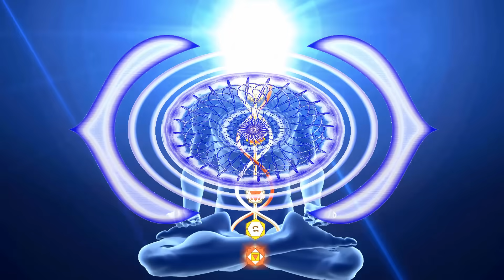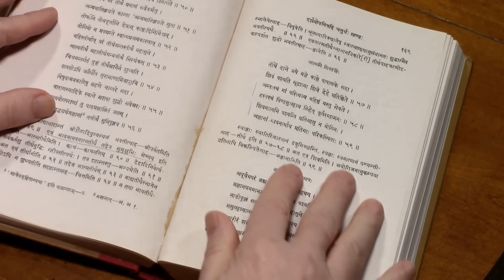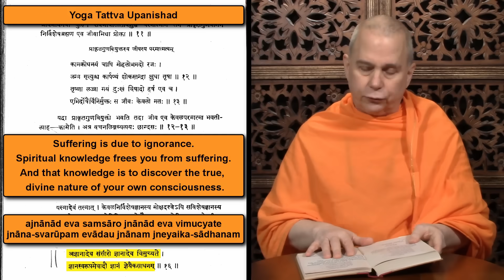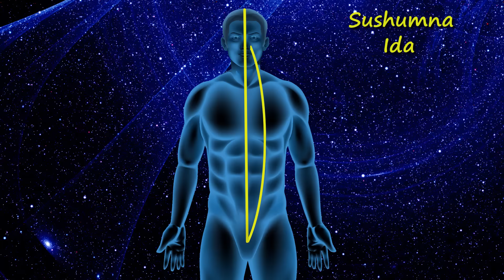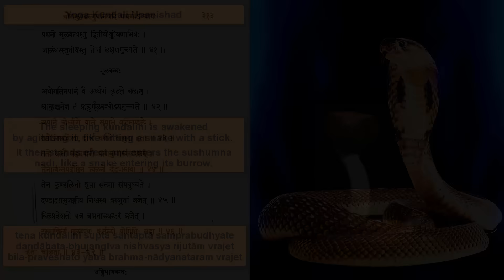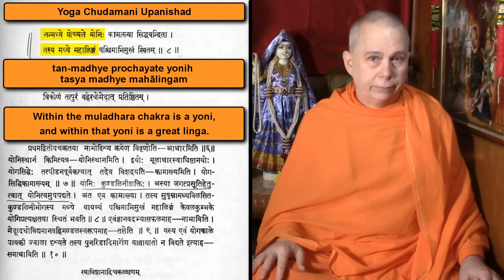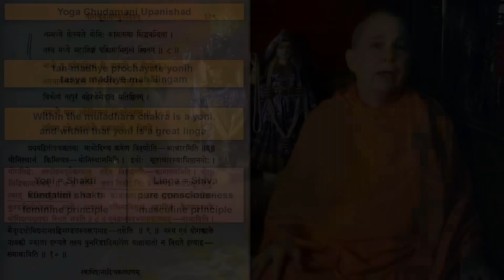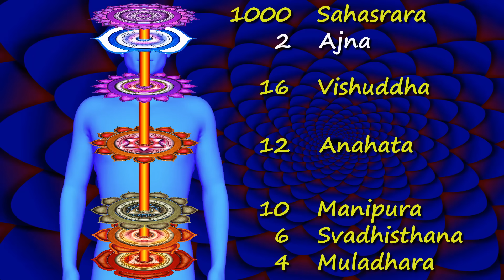Kundalini Yoga -- as Envisioned by the Ancient Yogis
Feature-length video explores kundalini yoga's origins in ancient India and documents the practice of a contemporary traditionally-trained Hindu monk who attempts to "follow in the footsteps" of the ancient yogis who recorded their mystical experiences of kundalini in scriptures known as Yoga Upanishads.

Written and produced by Swami Tadatmananda, a Sanskrit scholar, meditation practitioner, teacher of Advaita Vedanta, and founder of Arsha Bodha Center.